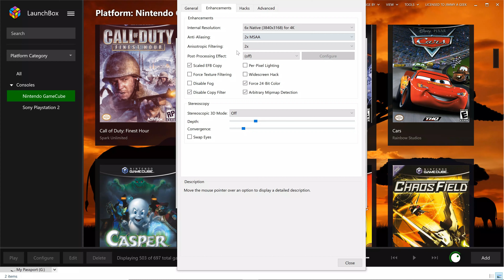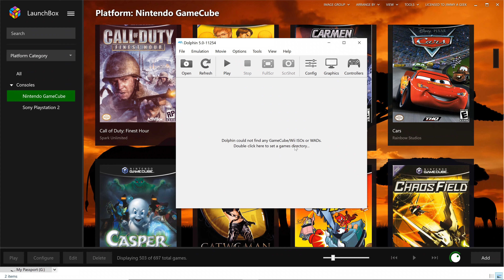Chibi-Robo! 🔥[4K Dolphin Emulator 🐬 3840 x: 2160 Gameplay]🔥 | 👾GameCube 2160P/60FPS!📺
Chibi-Robo! 4K PC Dolphin Emulator 3840 x 2160 GameCube Gaming Laptop Specs:

🔵CPU: i7-9750H
🟢GPU: GTX 1660 Ti
🔴RAM: 16GB DDR4

Let's Play Chibi-Robo! on PC 4K Dolphin Emulator in 3840 x 2160 Resolution.